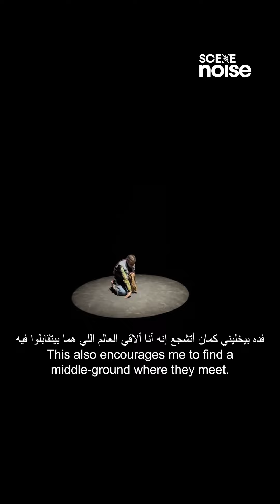Artist Spotlight: Ma-Beyn - Exploring New Sonic Territories